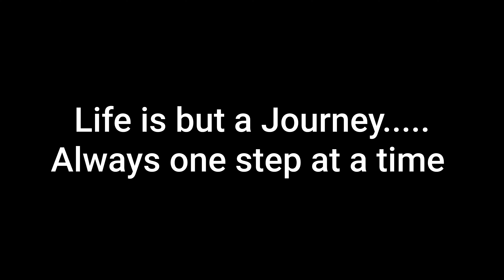Jogmaya/Ranjandih, West Bengal || Solo Ride || Vlog #03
A beautiful serene place in the lap of nature often referred to as the 'sundarban of Purulia'. A nature ride to this place is much refreshing. Ideal place for a day outing with family or friends.